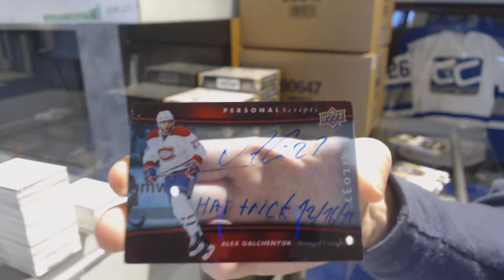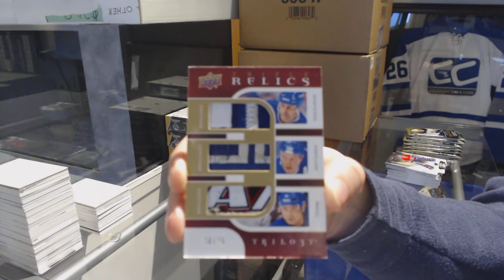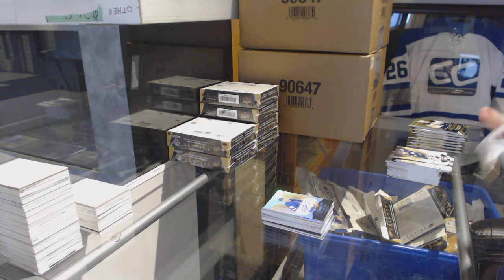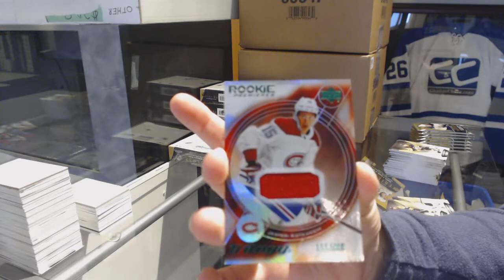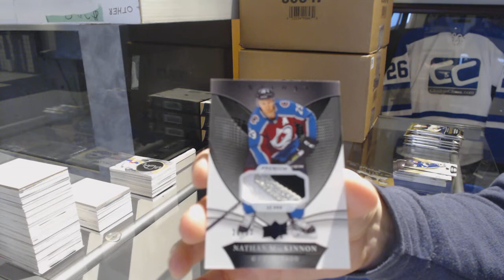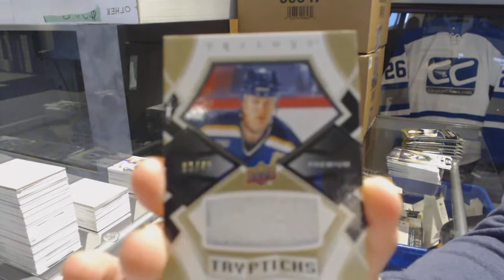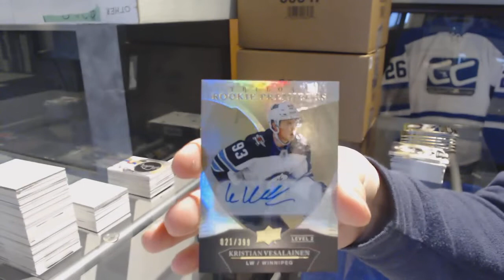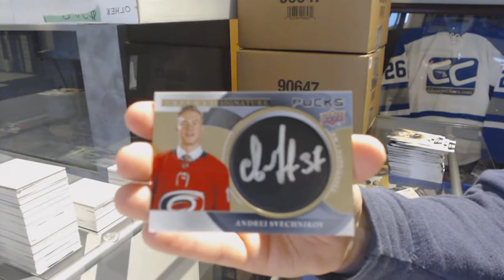18-19 Upper Deck Trilogy Hockey 10 Box Case Break - C&C GB #9262